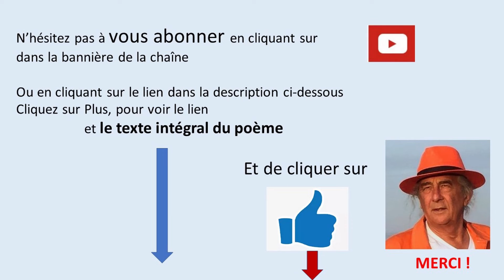SANS GANTS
Démarche proposée
Je voudrais déposer
Sur tes lèvres un baiser
Te demander, oser
Si tu veux m'épouser